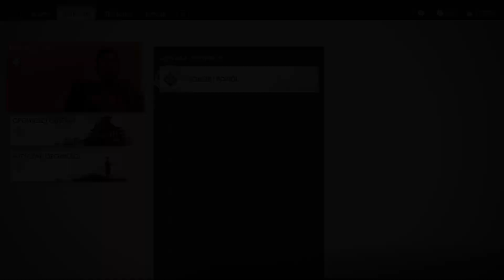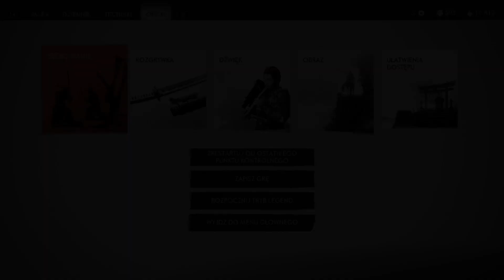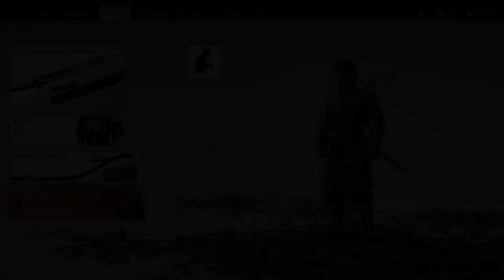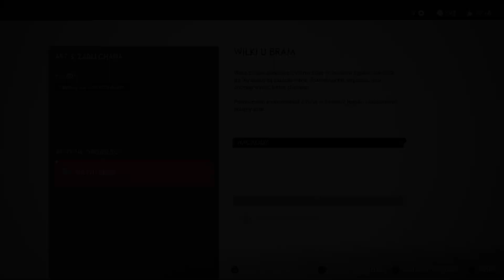Ghost of Tsushima #19 Zgliszcza i śmierć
Dzięki pomocy przyjaciół uciekamy z więzienia, wydostajemy się z zamku Shimura i ruszamy na spotkanie z Yuną na północy Cuszimy. Po drodze widzimy zgliszcza po przejściu mongolskich oddziałów. Na miejscu spotkania również grasuje banda najeźdźców i tylko cudem udaje nam się uniknąć śmierci, po raz kolejny za sprawą Yuny, która zabiera nas w bezpieczne miejsce. Gdy dochodzimy do siebie, postanawiamy wyruszyć do świątyni Jogaku, która może być dobrym punktem obronnym i wypadowym przeciwko wrogowi. Likwidujemy mongolskie wojska stacjonujące w okolicy, uwalniamy jeńców i oswobadzamy świątynię.

Pod koniec XIII wieku na kontynencie azjatyckim niepodzielnie rządzi imperium mongolskie. Jego władcy łakomym wzrokiem spoglądają na bogactwa Japonii, trudno dostępne, gdyż odgrodzone morzem od kontynentu. Wreszcie decydują się na inwazję, a ich pierwszym celem staje się wyspa Cuszima. Broni jej zaledwie osiemdziesięciu samurajów. Nie mają oni szans w starciu z wrogiem, którego przewaga liczebna jest miażdżąca. Jakimś cudem jednemu z wojowników udaje się uniknąć śmierci. Ciężko ranny zostaje uratowany z pola walki przez złodziejkę, zupełne przeciwieństwo szlachetnego i honorowego rycerza. Od tej chwili ta niezwykła para sojuszników będzie przemierzać kraj i podejmować różne działania, by uwolnić od najeźdźców zarówno własną wyspę, jak i resztę ojczyzny.